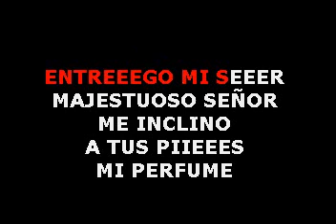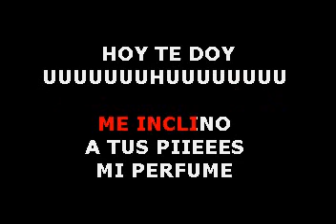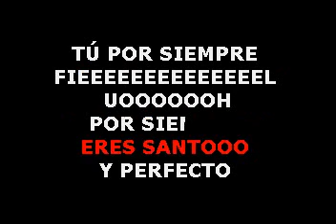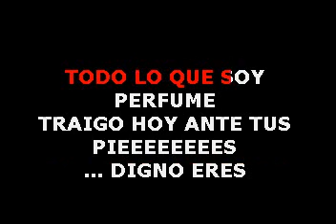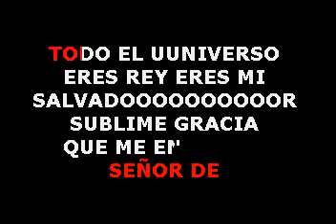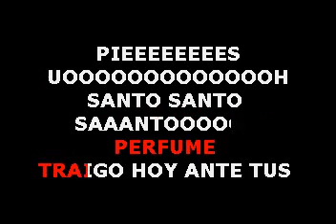Alex Campos Como Lluvia ADK